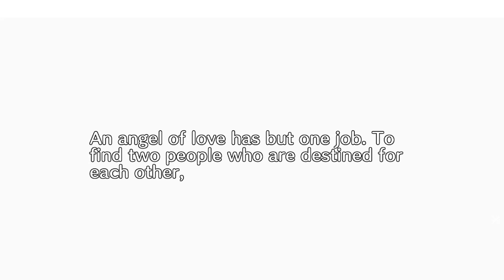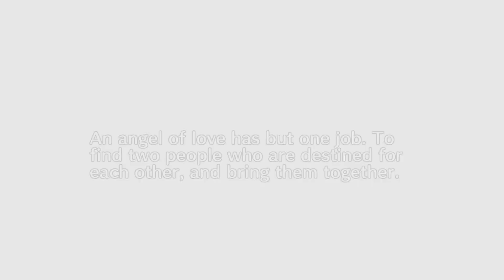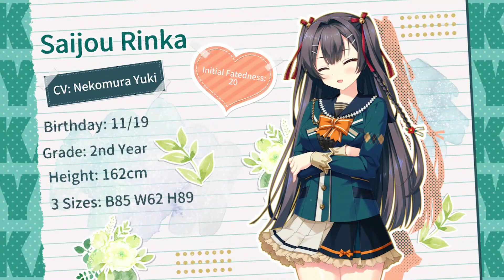My Klutzy Cupid | Preview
Decided to check out the newly released title, My Klutzy Cupid. Not really sure what to expect but I thought I'd share a bit of what I've played so far. I am also working on a quite a few series right now so I'm don't decided on committing to this game as well. If you feel that I should, you are more than welcome to let me know. Let me know how you like video.